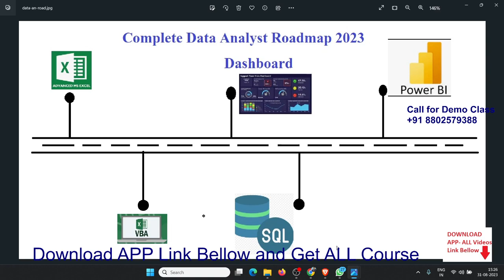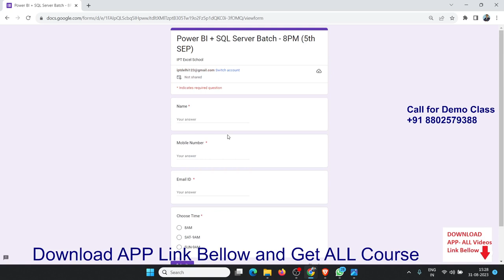data analyst roadmap 2023